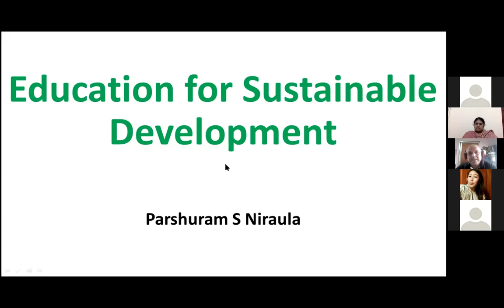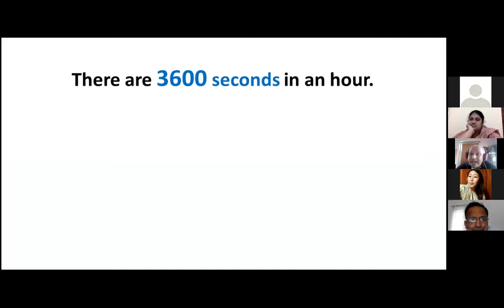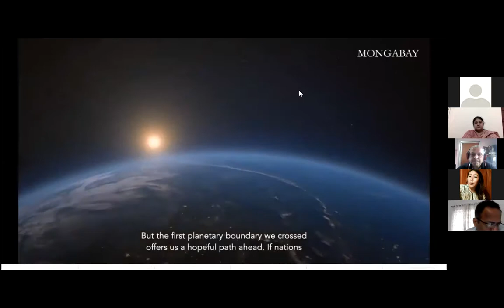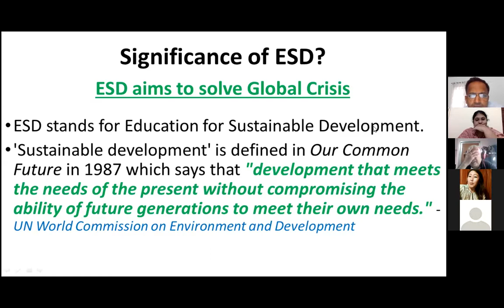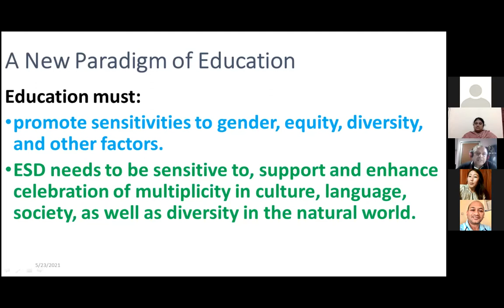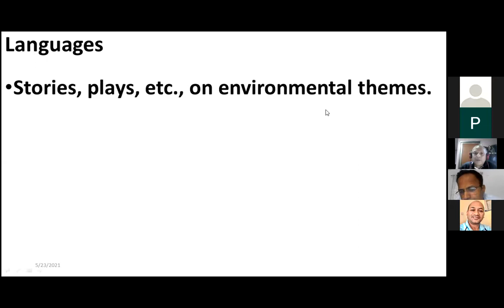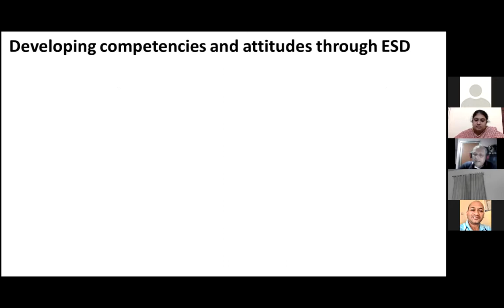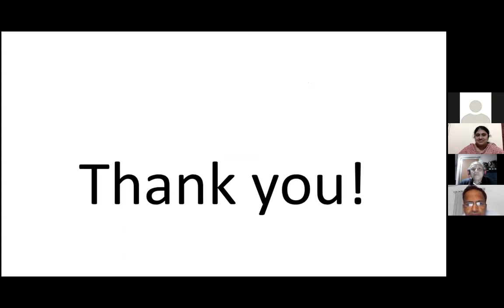Day 2 innovative teaching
Education for Sustainable development: understanding and application in schools